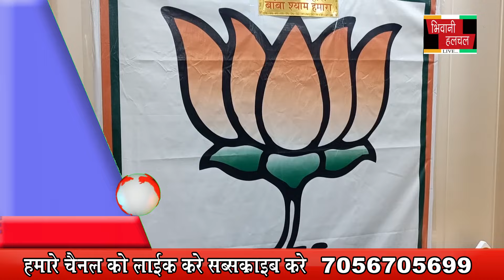BHIWANIHALCHAL NEWS CHANNAL